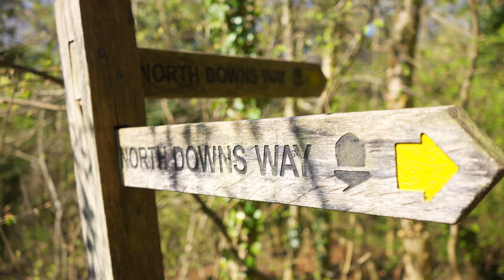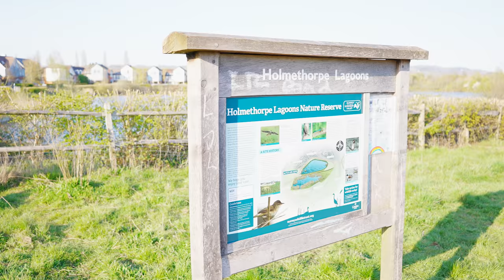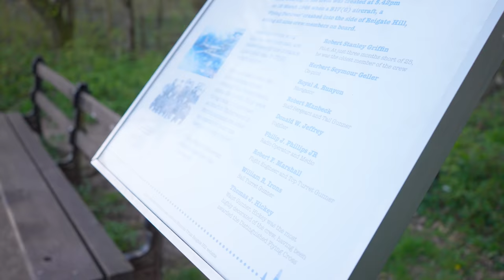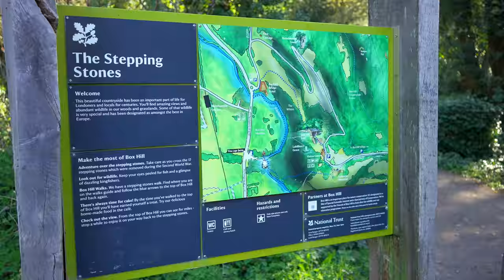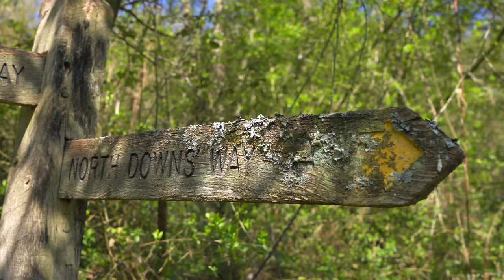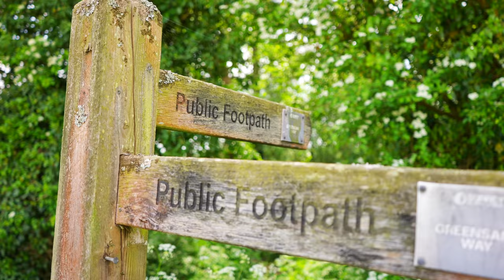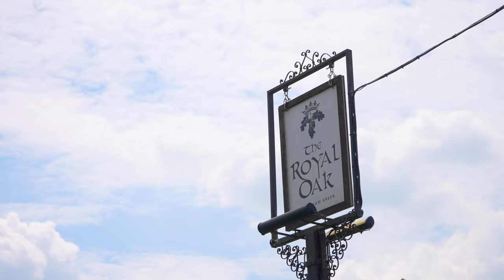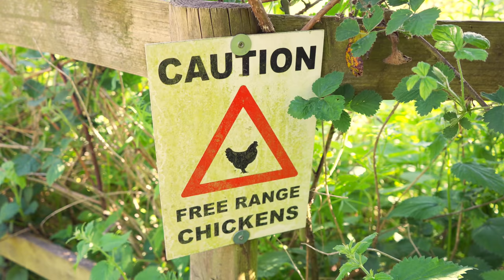UK Weekend Breaks | SURREY | Box Hill, North Downs Way, Greensand Way, Reigate Hill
Discover the gorgeous English countryside of Surrey, just outside of London.

This is the first in a new series of short films showing off weekend breaks around the UK.

The silver lining of this last year is that it's encouraged me to explore more of my own backyard, whilst the borders for travellling are shut.

Gradually I'll be showing off more "staycations" around the country, but I thought what better to start off than by showing what's right on my front door, just outside of Redhill, Surrey where I live.

The three walks shown are:
- Redhill - Gatton Park - Reigate Hill - Colley Hill
- Dorking - Stepping Stones - Box Hill -  Northdowns Way to Colley Hill - down to Reigate
- Dorking - Greensand Way via Brockham, Betworth to Reigate

Social Media

3. SEND ME A TIP

4. TAKE MY MASTERCLASS
5 ½ hours of video lessons that take you through the complete production process:

6. BUY T-SHIRTS & PRINTS OF MY TRAVEL PICS

Equipment

Sony 28-70mm Lens
Rode Video Micro Mic

Zhiyun Weebill S Gimbal

DJI Osmo Action
Selfie Stick

Alternate Vlogging Camera Options:
Sony ZV-1
Sony GP-VPT2BT Handgrip